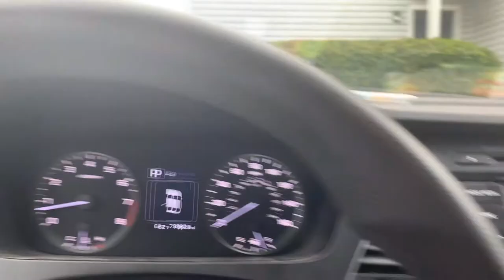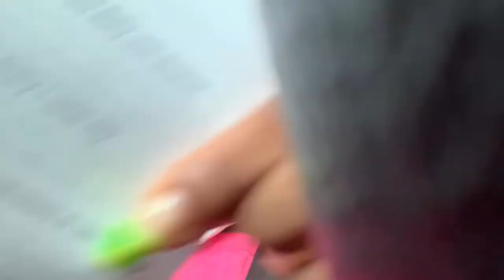The Coronavirus or the flu?